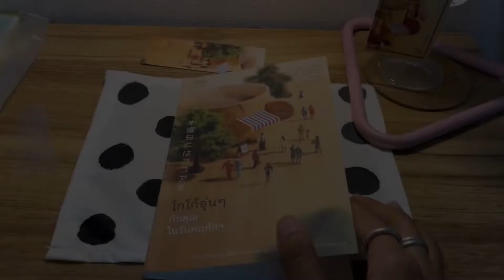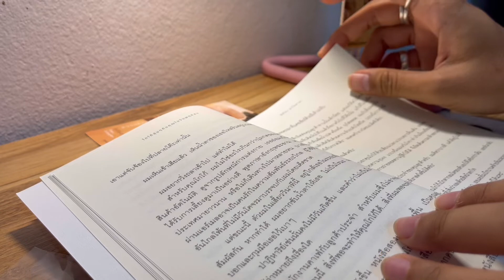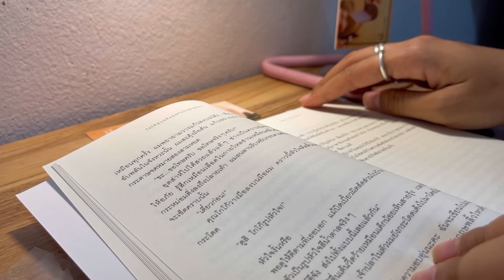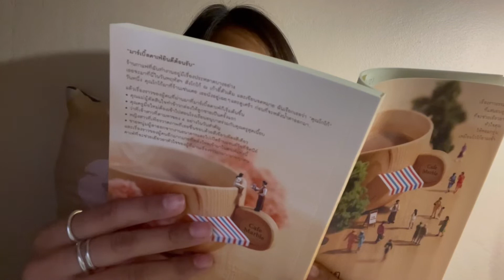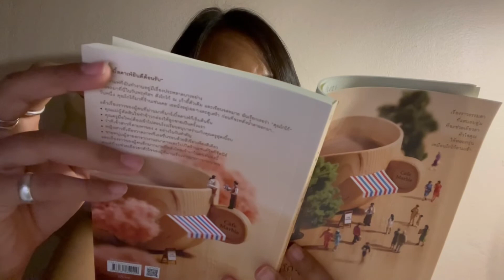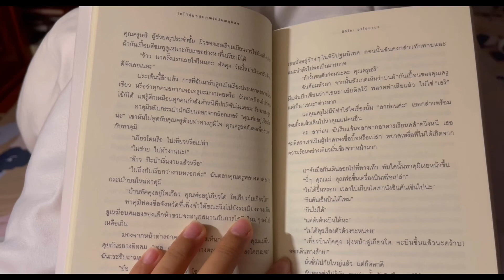(mini) Reading vlog with lofi music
Small reading vlog with chilling lofi music 🎼